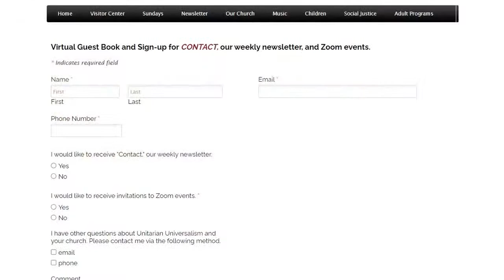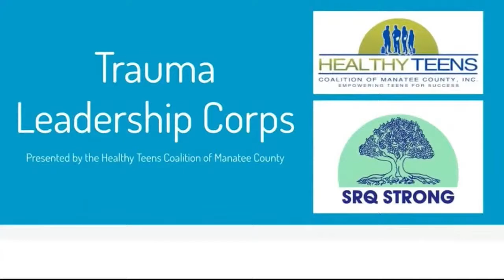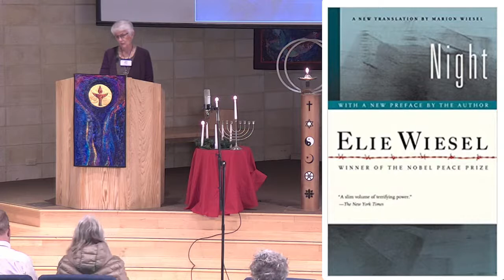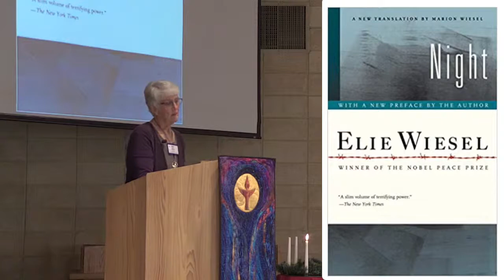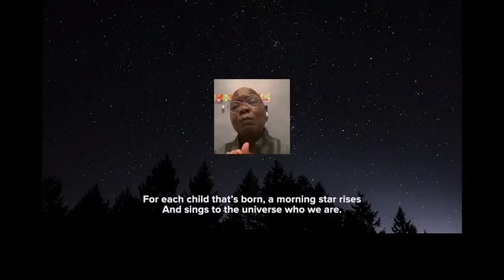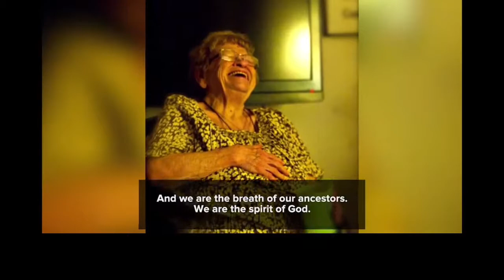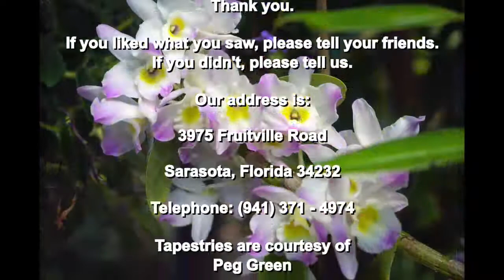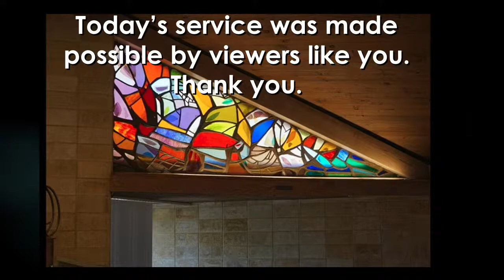Advent: What If God Was One of Us?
Sermon by Rev. Beth Miller
This Sunday is the beginning of Advent, the period of four Sundays leading up to Christmas. The Christian story that begins with the birth of Jesus proclaims that "… the Word [meaning God] became flesh, and dwelt among us…”  The gospels are about the birth, life, teachings, suffering, death, and resurrection of Jesus, believed to be God incarnate, but what if…?  Might divinity be inherent in all of us?  One of our most popular readings by Sophia Lyon Fahs says “each night a child is born is a holy night…”

Photos via Unsplash by Nathan Anderson, Vladimir Soares, Isaac Quesada, Jackson David and Hung Nguyen Viet

"We Are" by Dr. Ysaÿe Barnwell (Vimeo), performed by Dr. Ysaÿe Barnwell and the UUA General Assembly 2020 virtual choir. Produced and Directed by Benjie Messer. Video Editing and Motion Graphics by Izzy Hyman. Audio Editing by Sam Plattner. Photos by Clint McKoy, Christopher L. Walton, Paul Becker, Janine Gelsinger, and contributed by members of the choir. All audio and videos was captured by musicians in their own homes. Dr. Barnwell notes that if you've purchased scores for each of your singers, there is nothing else required. However, if you wish to use this piece in worship, please send a one-time fee of $30 to Barnwells Notes, Inc., 2442 Tunlaw Rd North West, Washington, D.C. 20007